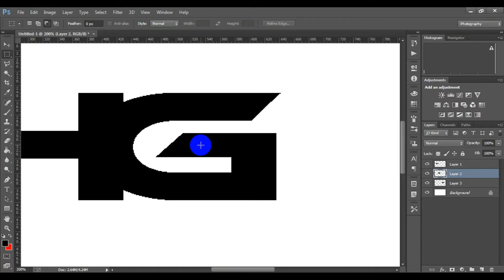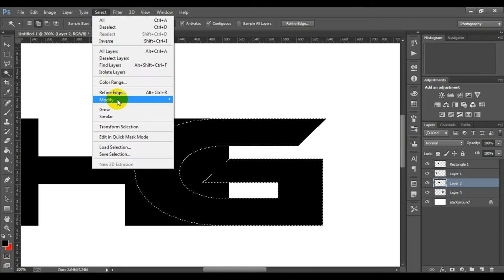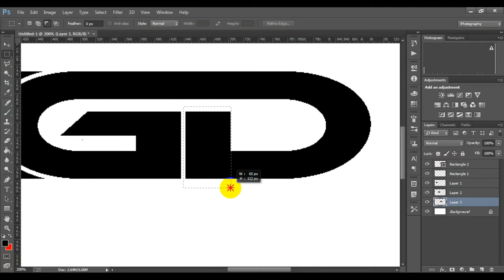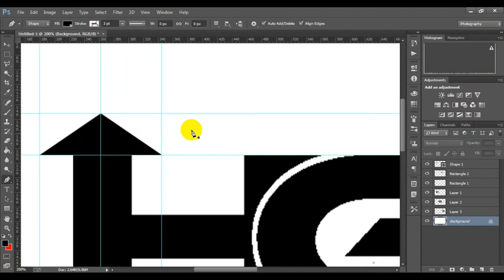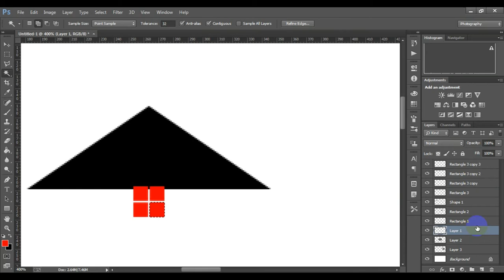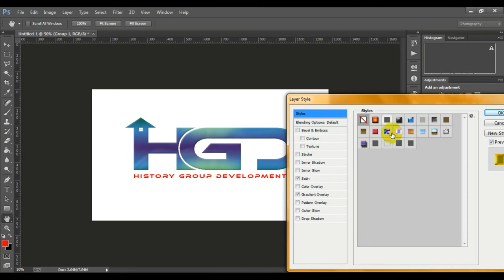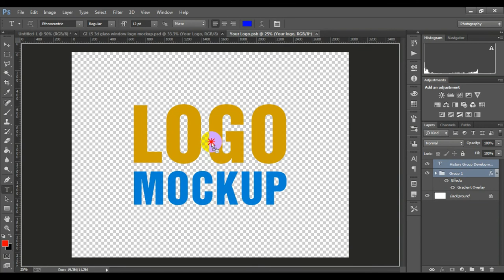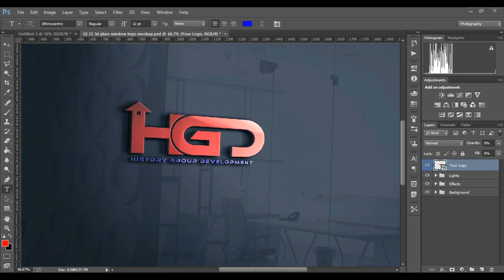Photoshop Logo Design tutorials || How to Make in Photoshop cc || logo design Photoshop Tutorial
Hello everyone!
Another Great logo Designing tutorial explaining how to simplify your design. We will go through how to apply proper color on each pieces.  A leaf like shape is created  and repeatedly rotated in an angle. Each having four different colors. Their overlapping surfaces are shaded with brighter colors with different shades.
 At the end the drop shadow is applied to give some depth of feel. To design this logo we will through some very useful steps.

Song
Fade
Artist
Alan Walker
AEI (on behalf of NCS); ASCAP, LatinAutor - Warner Chappell, UNIAO BRASILEIRA DE EDITORAS DE MUSICA - UBEM, PEDL, LatinAutor, Sony ATV Publishing, CMRRA, and 24 Music Rights Societies